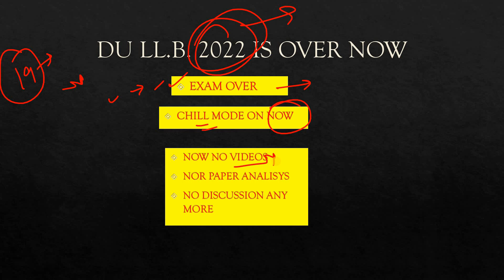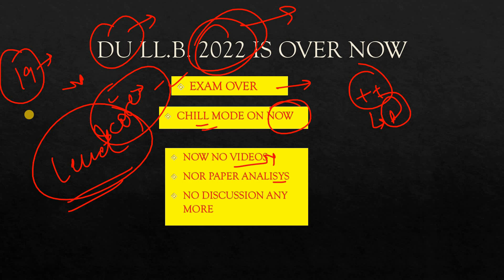DU LL.B. 2022 FINALLY OVER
Join all the things and show your support!
Thanks!!